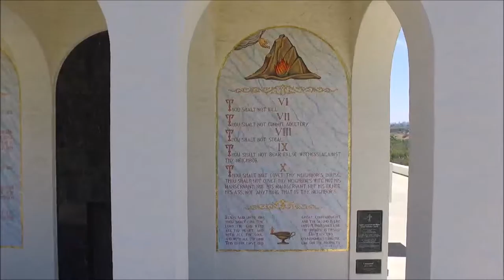DJI Phantom 3 fly over Saint Constantine and Helen Greek Orthodox Church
Fly over with drone